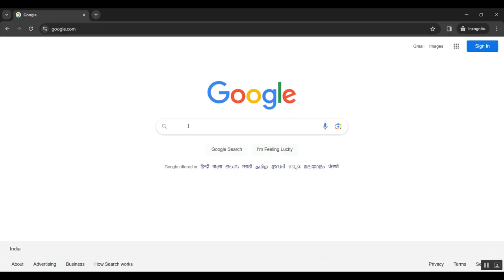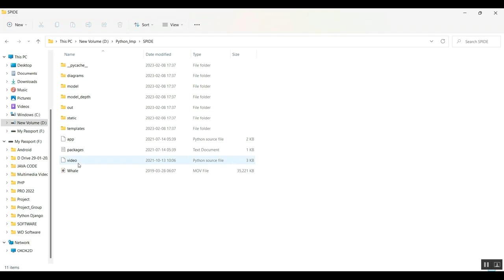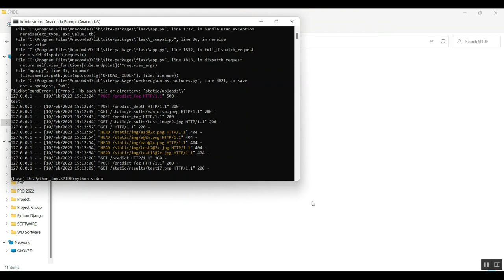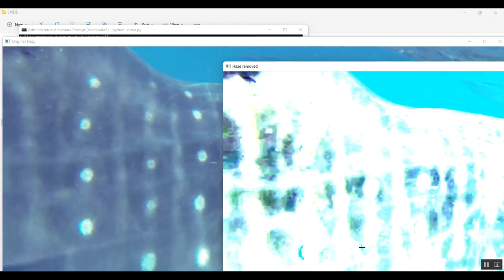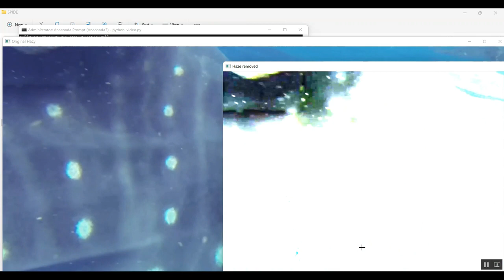Single Image Numerical Iterative Dehazing Method Based on Local Physical Features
IEEE PROJECTS 2024 TITLE LIST

* Complete Source Code
* Complete Documentation
* Complete Presentation Slides
* Flow Diagram
* Database File or Dataset
* Screenshots
* Execution Procedure
* Video Tutorials
* Supporting Softwares

Support Specialization
* 24/7 Support
* Ticketing System
* Voice Conference
* Video On Demand
* Remote Connectivity
* Document Customization